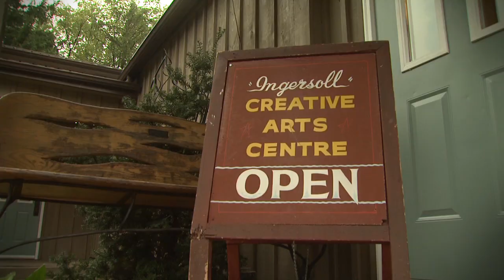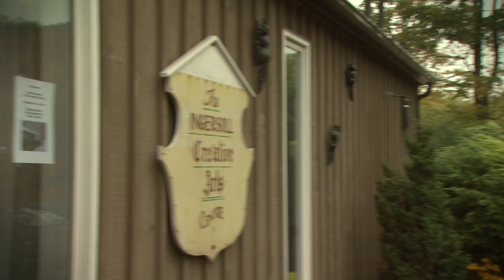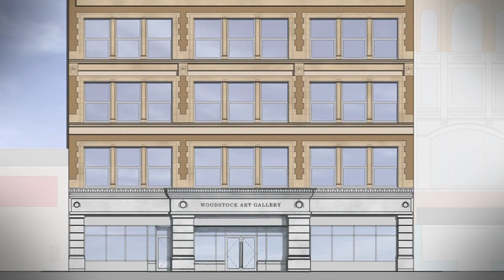Oxford's Creative Community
A video discussing Oxford County, Ontario's artists and arts centres.

Produced for Tourism Oxford by Lock3 Media